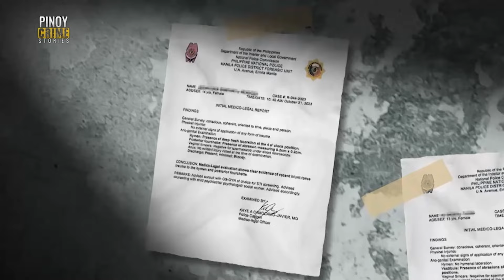Mapanagot pa kaya ang mga salarin? | Pinoy Crime Stories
Hanggang sa sumapit ang madaling araw ng October 30, 2023, habang nasa loob pa rin ng kwarto ang dalawang biktima, isang babae ang pumasok sa loob ng kwarto!

Dahil dito nakatakas ang dalawang magkaibigan! At nakahingi ng tulong sa pinakamalapit na pulis!

2 BABAE, GINAHASA AT IKINANDADO UMANO NG MGA NAKILALANG LALAKI ONLINE!

Abangan ang buong kuwento sa PinoyCrimeStories ngayong Sabado!

Catch Pinoy Crime Stories every Saturday at 4:45 PM on GMA with simulcast on Pinoy Hits and livestreaming on GMA Public Affairs